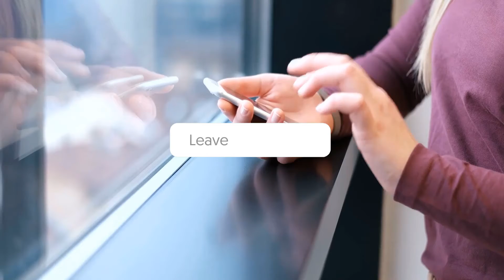Top 10 Celebrities That Could Be TIME TRAVELERS!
In this video, we break down 10 Celebrities That Could Be TIME TRAVELERS!